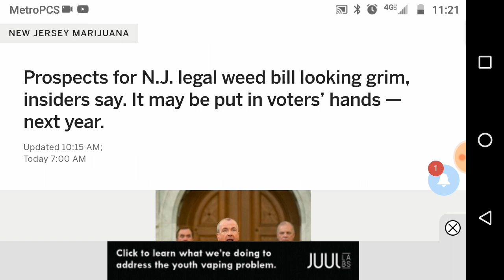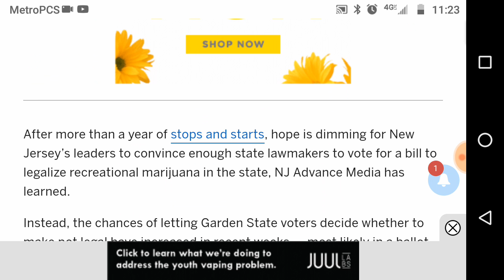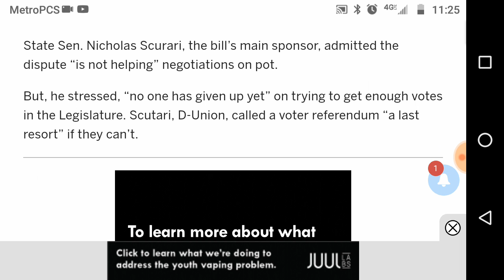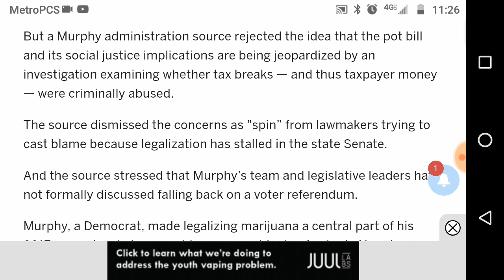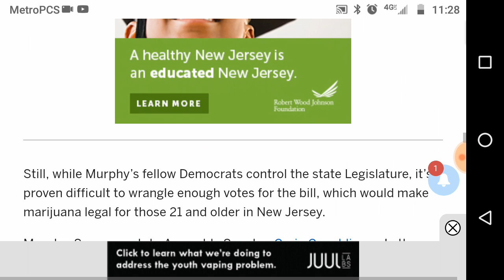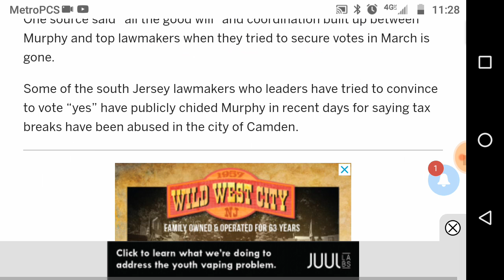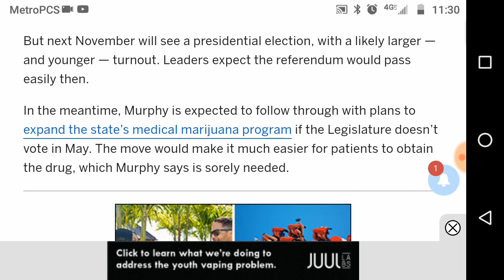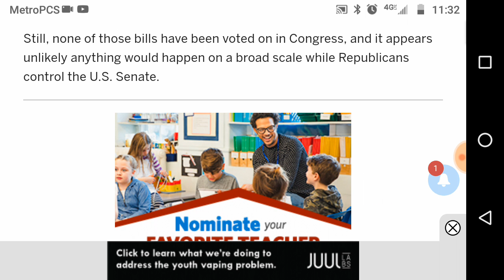New Jersey MIGHT Put Legal Bud on the Ballot